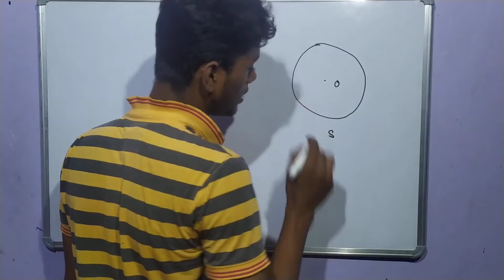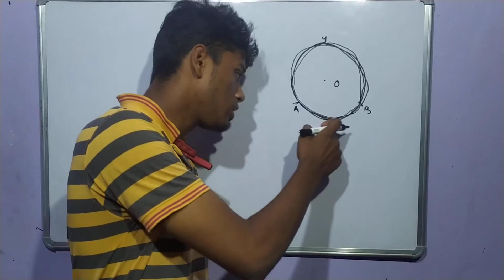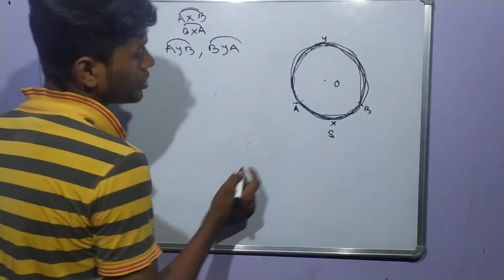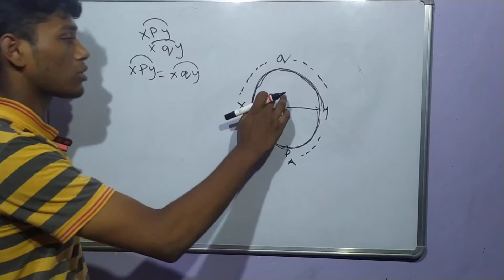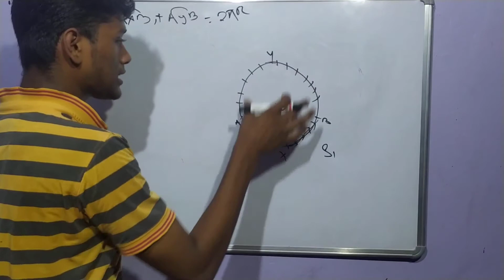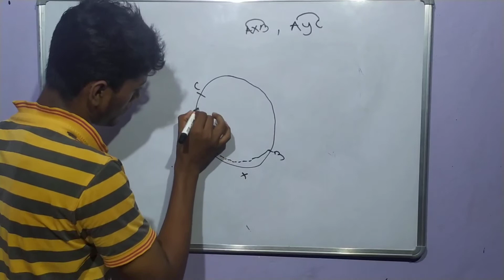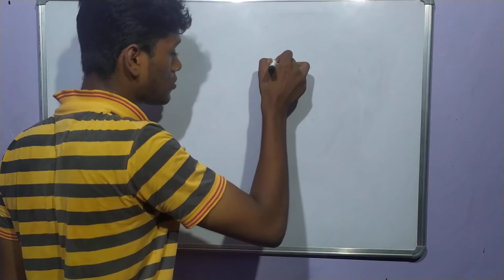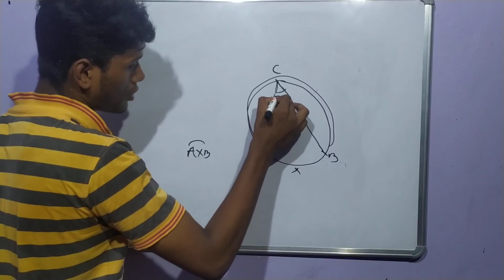CLASS 10 GEOMETRY ବୃତ୍ତ part 06 ଚାପ in odia